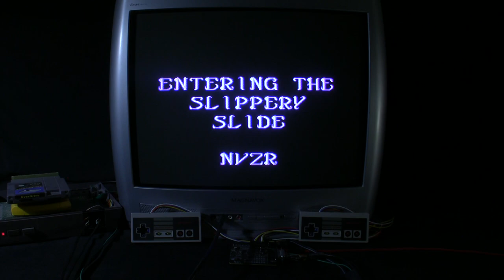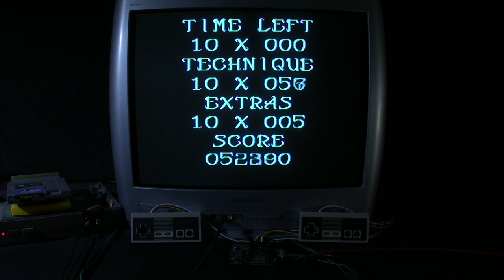[TAS Verified] NES Castelian in 13:15.49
TAS created by ktwo. Source